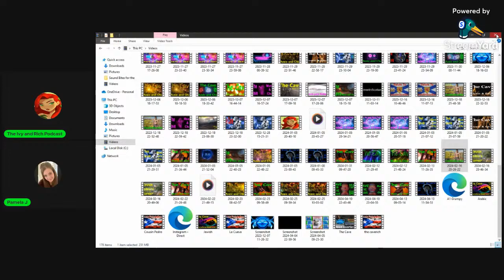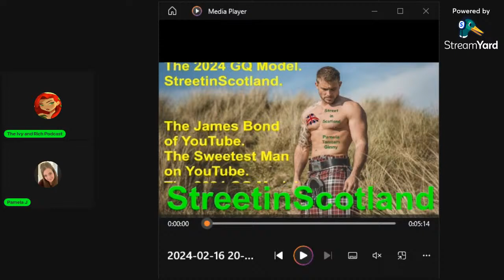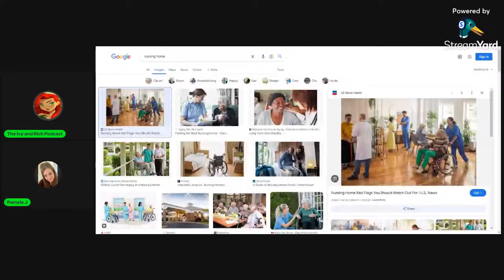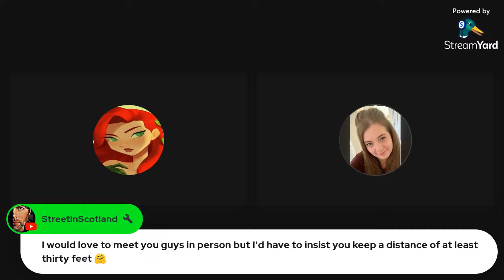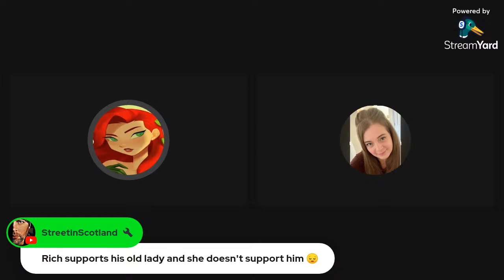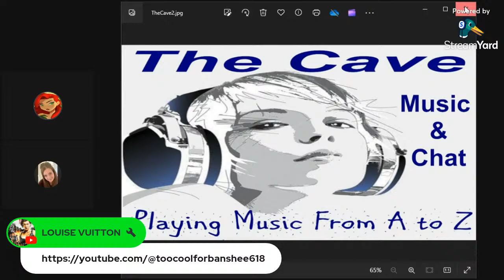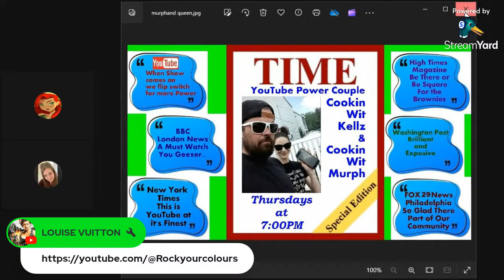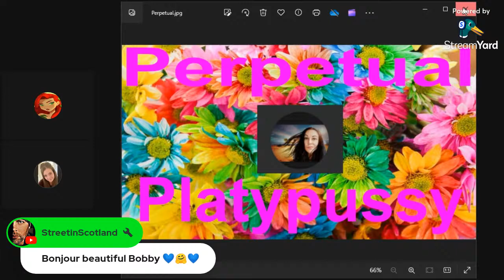The Ivy and Rich Podcast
Heart 2 Heart